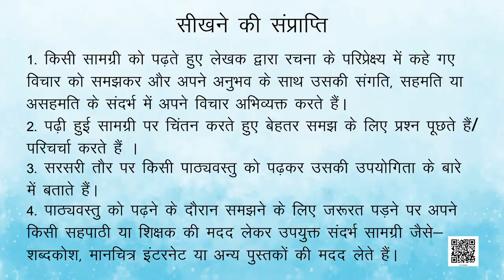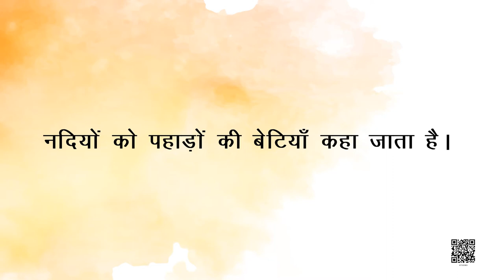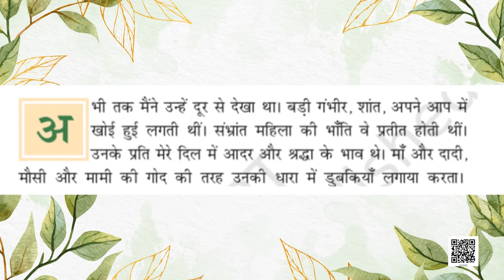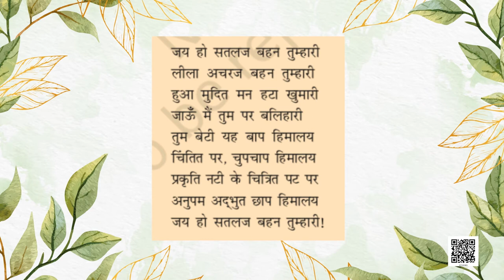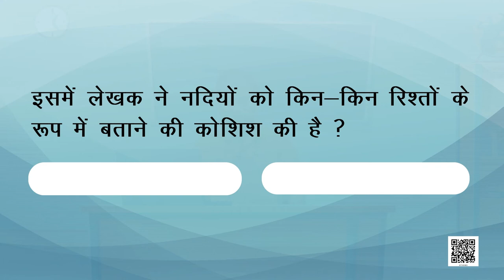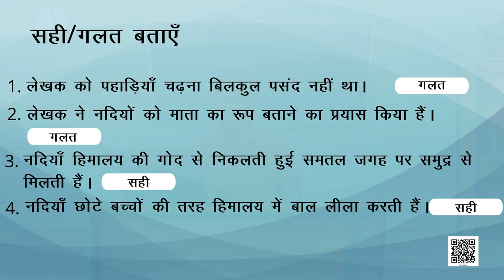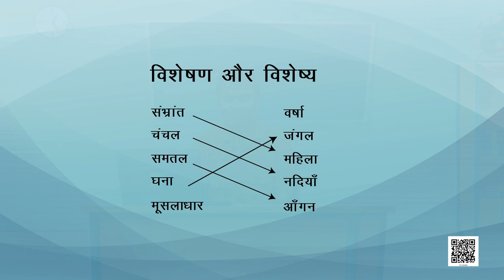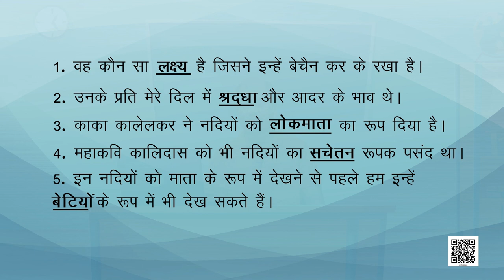Class 7 Hindi chapter - 3 हिमालय की बेटियां Vasant 2| कक्षा - 7 हिंदी अध्याय - 3 हिमालय की बेटियां